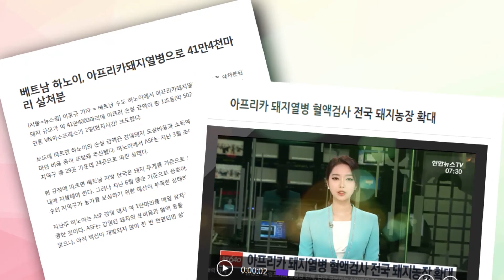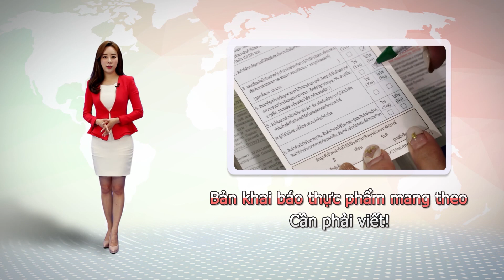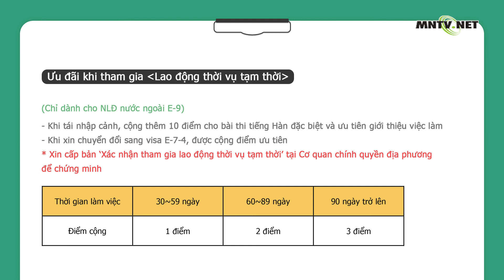[이주민방송MNTV]Người lao động nước ngoài, được phép lao động thời vụ tạm thời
Người nước ngoài hết hạn cư trú lao động E-9, H-2, F-1, F-3
đăng kí xin việc từ ngày 2 tháng 3 năm 2021